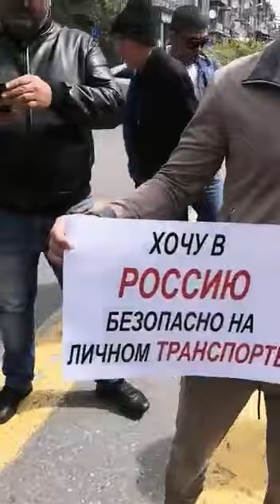Хочу в Россию безопасно на личном транспорте: Акция в Ереване